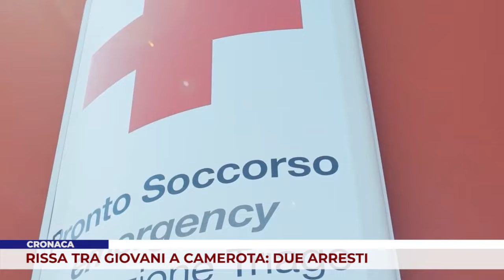CRONACA. RISSA TRA GIOVANI A CAMEROTA: DUE ARRESTI